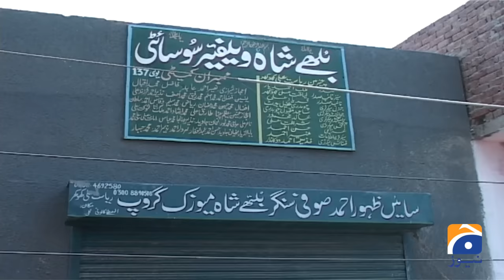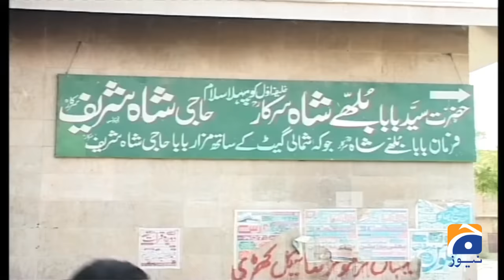Sain Zahoor | Musician | Sohail Warraich | Aik Din Geo Kay Sath